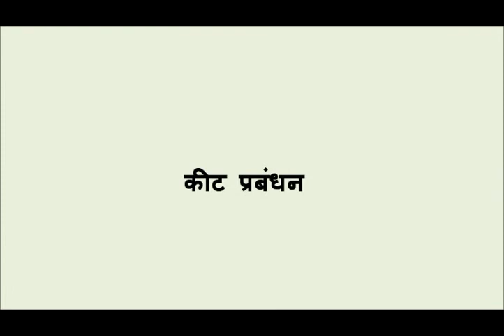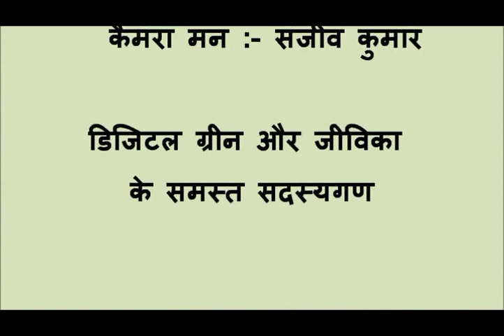Pest Management in Paddy_Purnia